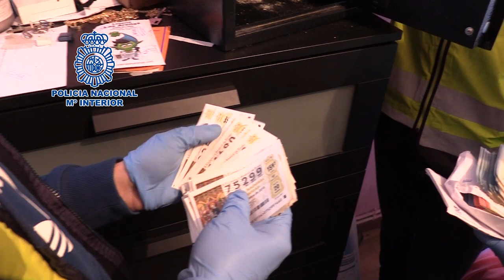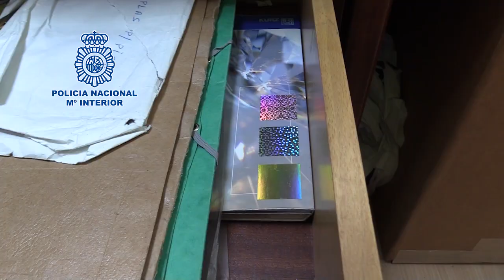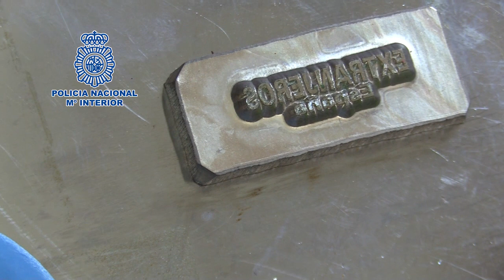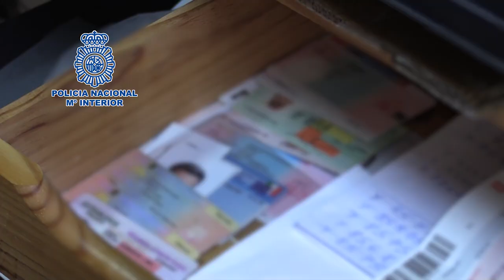Desmantelado el mayor laboratorio de falsificación documental localizado por la Policía Nacional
Doce personas detenidas en Madrid, Barcelona, Vigo e Ibiza

Desmantelado en Madrid el mayor laboratorio de falsificación documental localizado por la Policía Nacional

La organización desarticulada contaba con la infraestructura necesaria para llevar a cabo todas las fases de la falsificación, sin requerir de laboratorios complementarios, reflejo de la profesionalidad de los falsificadores y de la alta calidad de los documentos elaborados

Principalmente falsificaban la Tarjeta de Residencia de Familiar Comunitario aunque también se ha detectado la realización de pasaportes italianos y argentinos, cartas de identidad francesas o italianas, visados estadounidenses, carnets de conducir o tarjetas de residencia españolas –régimen general y comunitario-, cobrando hasta 5.000 euros según el tipo de documento

El laboratorio, localizado en un edificio de oficinas de Rivas Vaciamadrid, contaba con dos grabadores láser CNC, maquinaria para realizar cortes en material plástico en alta velocidad, seis impresoras de sublimación digital para imprimir fondos de seguridad, dos prensas de impresión tampográfica y termográfica, dos escáneres, seis impresoras láser, tres equipos informáticos de última generación y unas 2000 tarjetas en blanco (PVC y PC), la mayoría con el chip incorporado, entre otros efectos